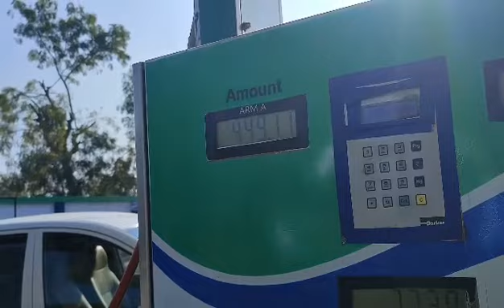Thirty First In sarangpur | Sarangpur Travel Vlog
Thirty First In sarangpur | Sarangpur Travel Vlog | ‎@capturetheunseen

Thirty First Vlog sarangpur
sarangpur in Gujarat, Hanuman dada temple in gujarat BAPS Trust Management and other state and the same to you.